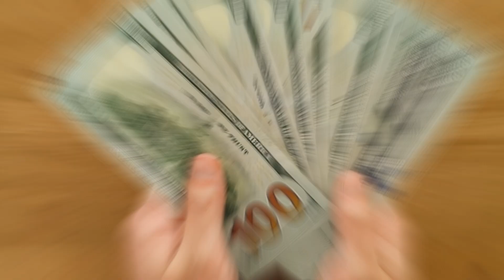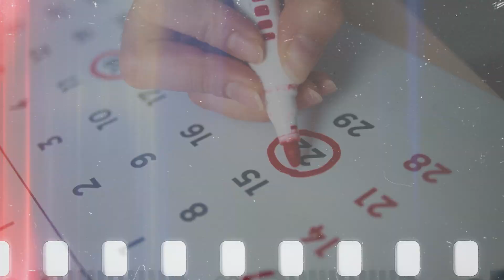Top Indicator you are Ready to Commit and buy a Home - Earnest Money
Earnest money is a buyer’s deposit showing commitment, becoming part of the down payment, and subject to deadlines for refundability.

Highlights
💰 Earnest money is a buyer’s deposit showing commitment.
🏡 It typically ranges from $3,000 to $5,000 based on the purchase price.
📜 Earnest money becomes part of the down payment at closing.
⏰ Deadlines include due diligence and financing/appraisal contingencies.
❌ Missing deadlines may result in forfeiting earnest money.
🔄 Negotiation is key between buyers and sellers during the process.
🤝 Communication with your realtor is crucial to protect your earnest money.

Key Insights
💼 Commitment Indicator: Earnest money serves as a tangible sign of a buyer’s commitment to the purchase, making their offer more appealing to sellers. This commitment can be critical in competitive markets.
💵 Financial Implications: The earnest money amount is typically 1-2% of the purchase price, directly impacting the buyer’s cash flow and down payment strategy at closing.
🔍 Due Diligence Importance: The due diligence period is crucial for buyers to conduct inspections and negotiations; understanding this timeline can protect their investment.
🏦 Refundable Conditions: Buyers can recover earnest money if they cancel within certain deadlines, emphasizing the need for clear contract stipulations.
⚖️ Negotiation Dynamics: The negotiation process between buyers and sellers often influences how earnest money is handled, showcasing its role in the transaction’s overall strategy.
📅 Realtor’s Role: A realtor’s guidance is essential in navigating earnest money deadlines, ensuring buyers are informed and protected throughout the buying process.
📈 Market Considerations: In competitive markets, buyers may waive contingencies to strengthen their offers, but this can increase the risk of losing earnest money if issues arise.

🔥  AGENTS! 🔥  Interested in learning how to partner with me at EXP Realty? Shoot me a message and lets chat.